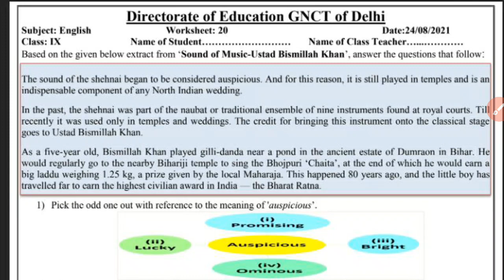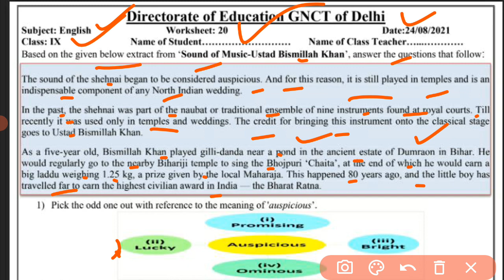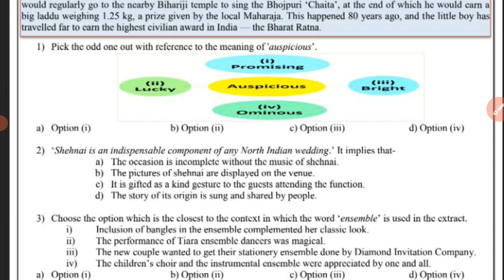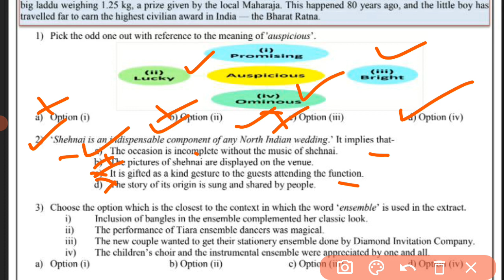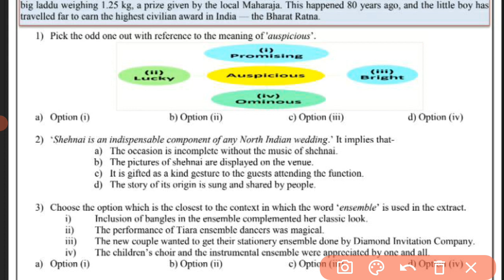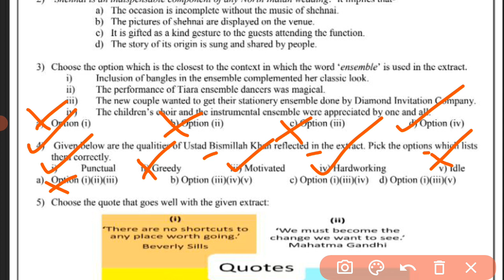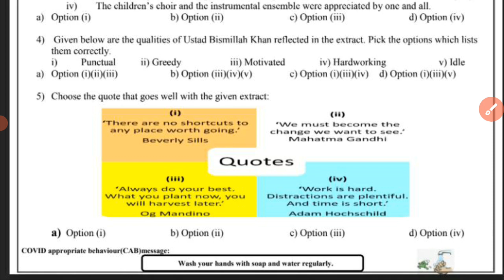Worksheet 20 English |Class 9|Extract: Sound of Music (Ustad Bismilla Khan )|24.08.2021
Hello guys in this video I discussed about the  chapter 'Sound of Music:Ustad Bismilla khan.